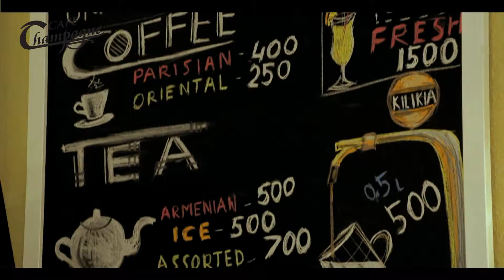"CAFE CHAMPAGNE" CAFE-RESTAURANT (Official Video) 40s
Armenia, 0002, Yerevan
Mashtotsi Ave., 27/2 Building
(Kentron adm. district)
Mon Tue Wed Thu Fri Sat (11:00-23:00)
Sun (13:00-23:00)
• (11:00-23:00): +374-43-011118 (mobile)